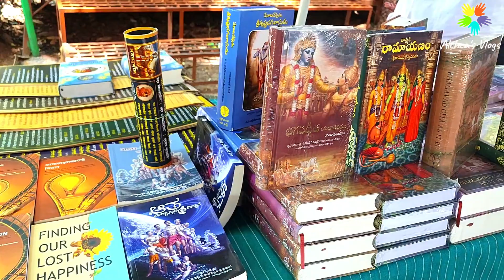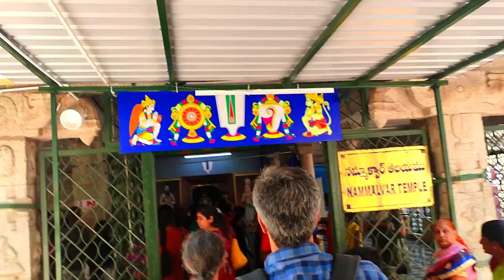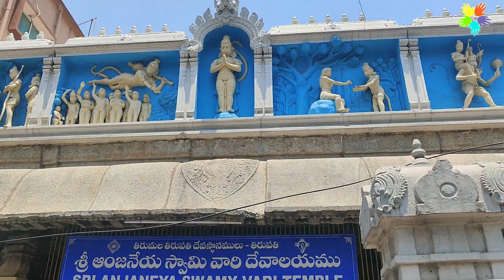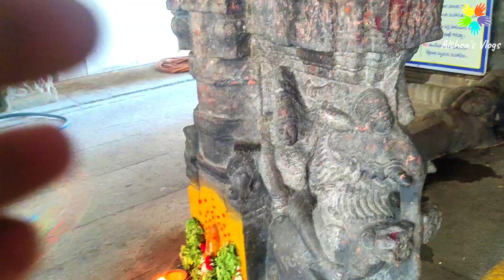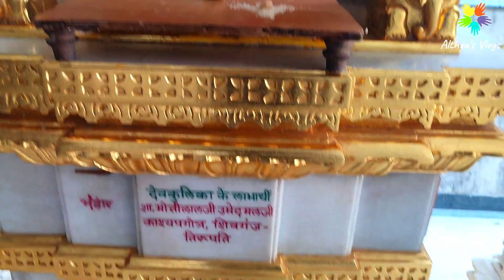Tirupati Temple Vlogs - Part 2 | Jain Temple | Hanuman Temple | Kapil Theertham | Govindaraja Swamy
Hello Friends,

This video is all about my  trip to the local temples in Tirupati . Located in lower Tirupati  these temples are considered to be  famous among tourists and visitors.

Everything shown in the video is completely my thoughts and opinions

Tirupati Temple Vlogs in Tamil @AltheasRecipes